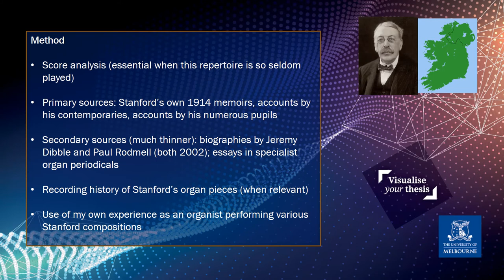Ireland, England, and Europe: Stanford’s Organ Music by Robert Stove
Visualise Your Thesis challenges students to present their research in a 60 second video. The Visualise Your Thesis competition was started at The University of Melbourne in 2016 and was held for the first time at The University of Sydney in 2018.

Ireland, England, and Europe:  Stanford’s Organ. Robert James Stove
MusicPhD (musicology) (Year 1). Sydney Conservatorium of Music, The University of Sydney.